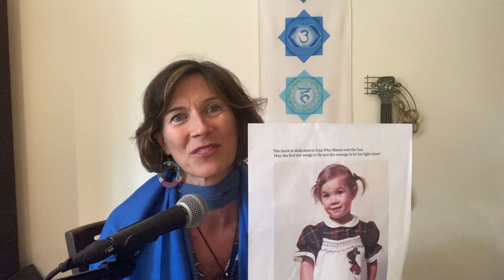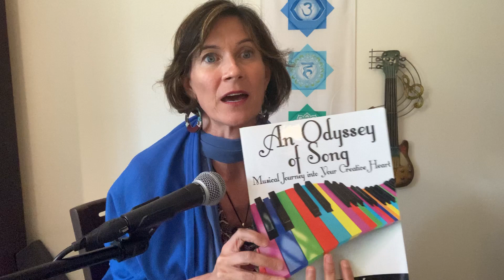Freeing the Voice to Sing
Healing yourself through your voice.